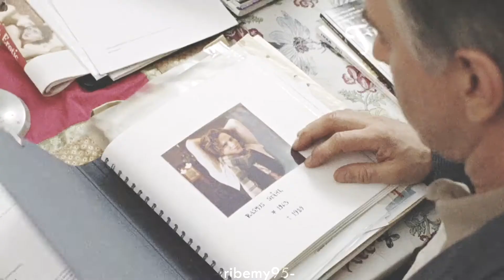Rasmus & Benjamin - Wherever You Will Go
HD
- This is the last video from the poll! :)
- It's quite a simple video but I got this video idea back in 2015 so I'm happy that it's done and I can upload it. I just realized that it ends very similarly to the "I'll Never Be Over You" video I made with them, but whatever...
- I don't know what my next video will be, but hopefully I will post something soon. But I did get another video idea for the show ;) So that's fun!

Project started: 25 june 2020
Coloring: @AlessaBelikov  - ALIBIS